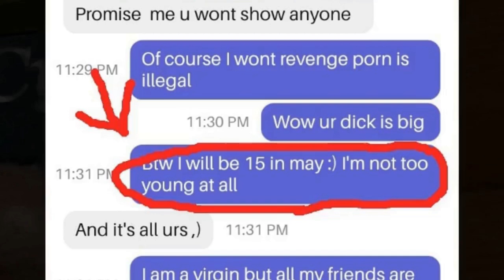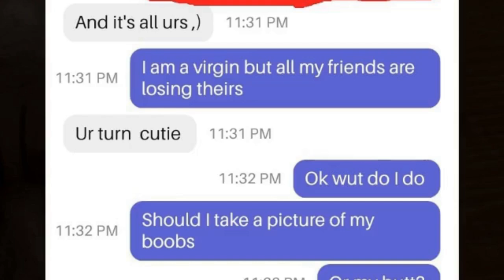Cyraxx Is Exactly What We Say He Is. The Kate Texts...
I really hope you don't listen to Cyraxx. For your sake. That is not a threat on my part. It's simply a warning that the angry people will fall on you if you make the wrong choice.

Artist: cyraxx lolcows cyraxxnation @eddie-revival @SmokeyMcC @CIA-Hole. @BifftheWolfman @MusicMayhem-o9i